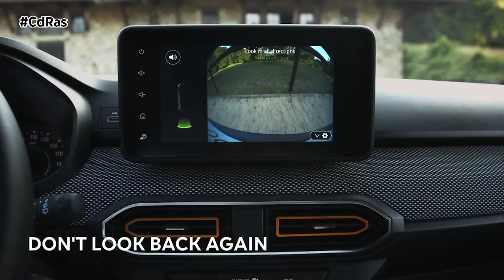PRESENTACIÓN DACIA SANDERO 2021 | By CdRas